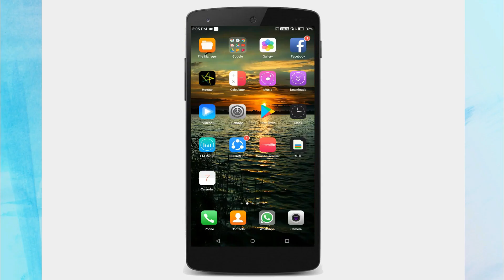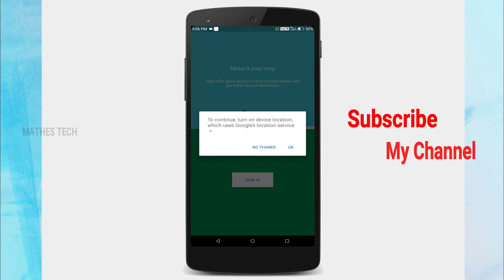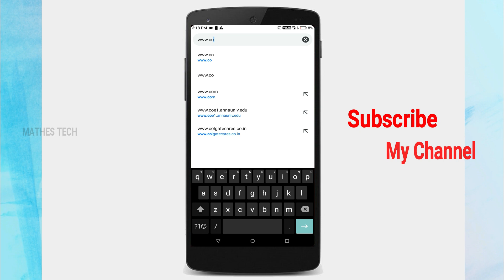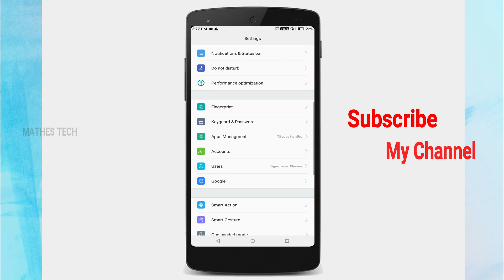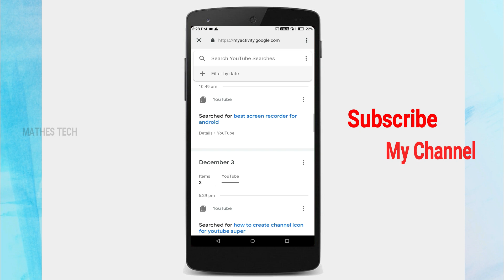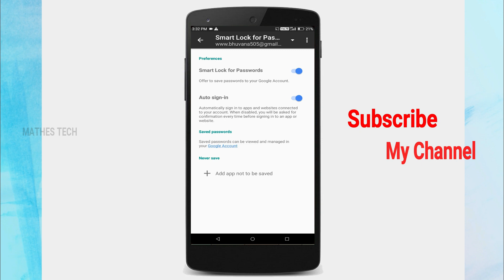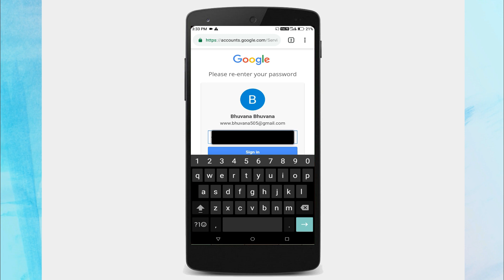your's 4 secret are available in google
!!Google/ 4 Secret / Available/ Mathes tech!!